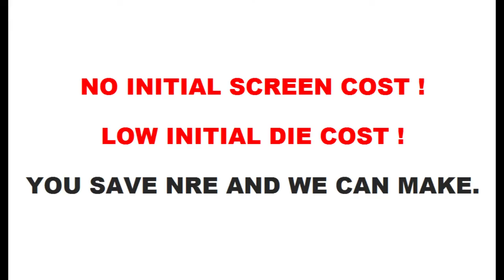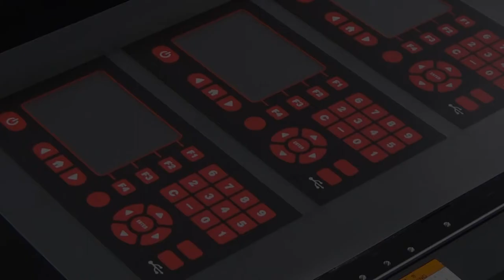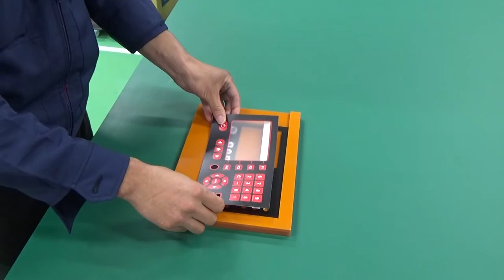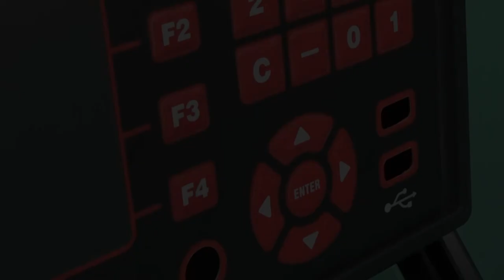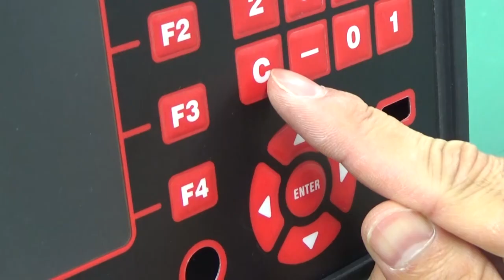GRAPHICS CONTROL PANEL OVERLAY - MSN-DESKTOP ENCLOSURE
We can now create your printed sheet from just 1 piece with a much lower initial cost.
No initial die-cutting cost is necessary due to using our cutting plotter machining system.
Digital Inkjet Printer can eliminate huge initial tooling fees.